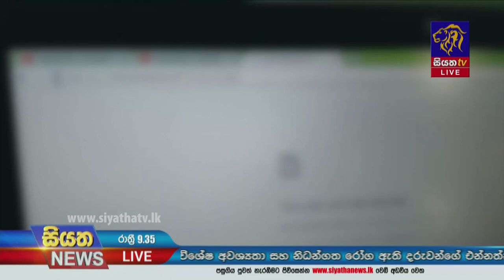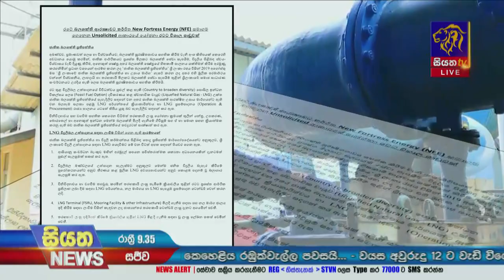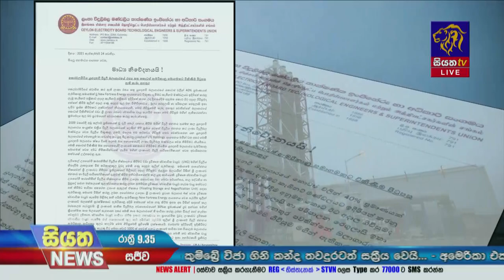Siyatha News | 09.35 PM | 25 - 09 - 2021